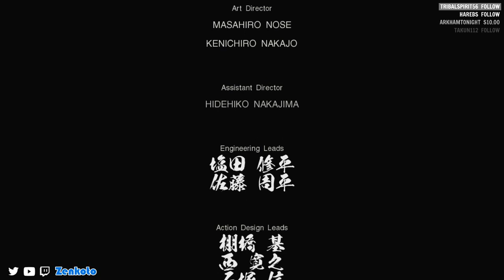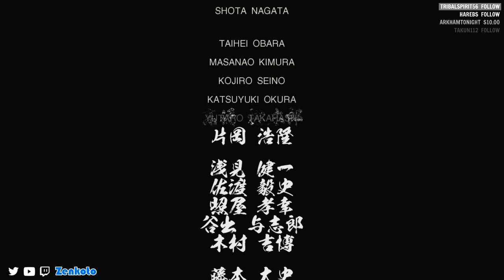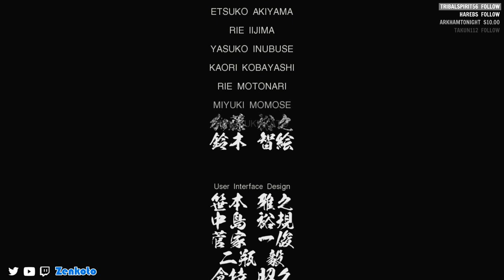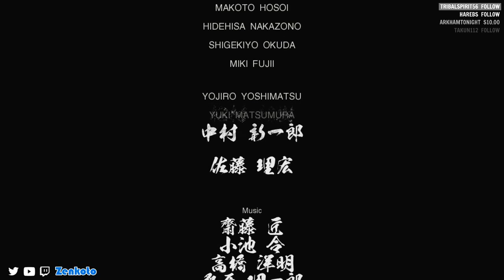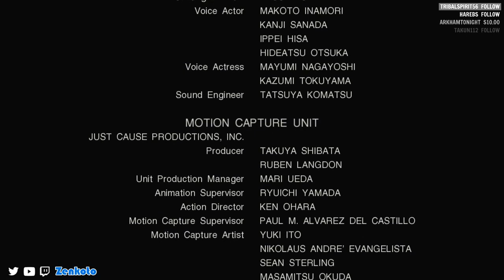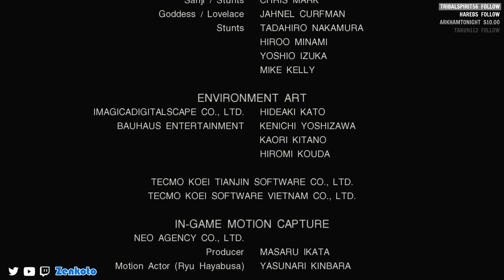Ninja Gaiden 3: Razor's Edge - 100% Normal Story Playthrough Part 24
Here is my Ninja Gaiden 3: Razor's Edge 100% Normal playthrough on the Xbox 360. In this playthrough, I complete the story, collect all 50 Golden Scarabs, find 10 Crystal Skulls along with completing all 10 Tests of Valor, and gather various achievements.